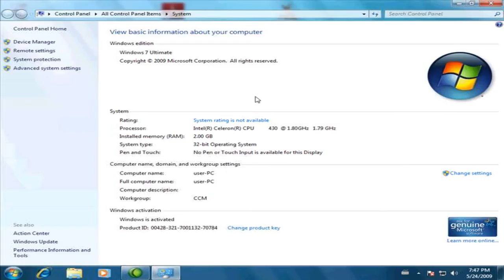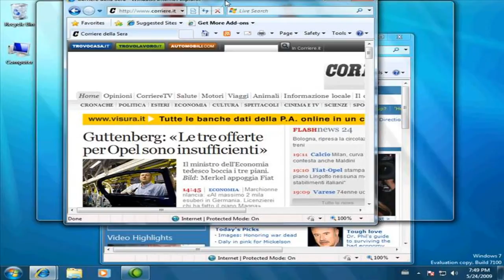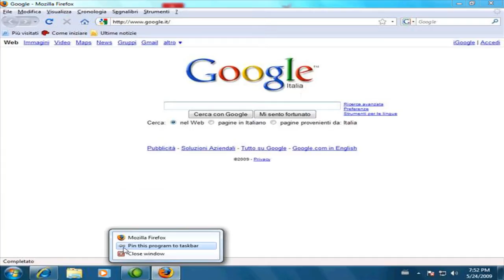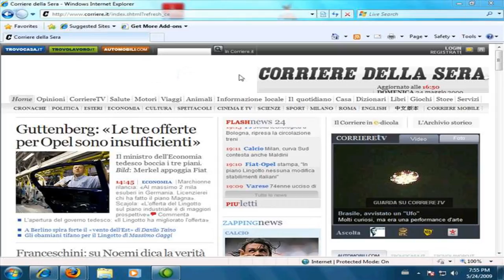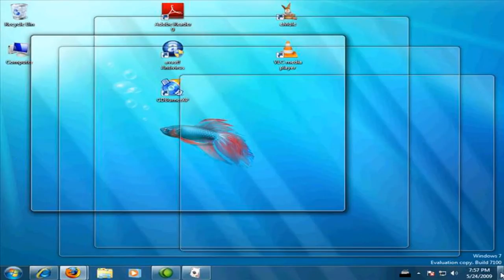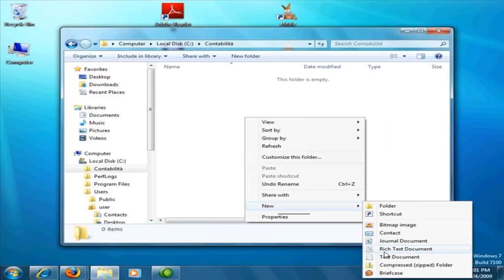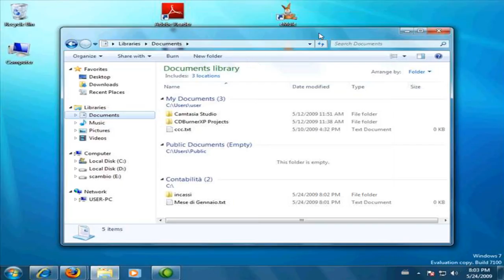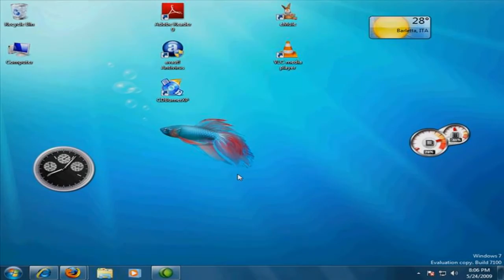Le novità di Windows 7 - video tutorial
- In questo video vengono illustrate le novità in anteprima di windows 7 rispetto alle vecchie versioni (Windows XP e Vista).